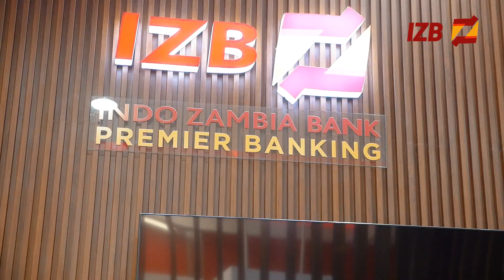VIP BANKING EXPERIENCE NOW IN ECL MALL, KITWE!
Introducing our new Premier Banking Suite at ECL Mall in Kitwe! Experience exclusive VIP banking and open a Premier Banking Account today! Click the link to explore the exclusive benefits

40 Years of Supporting You, Developing Zambia.